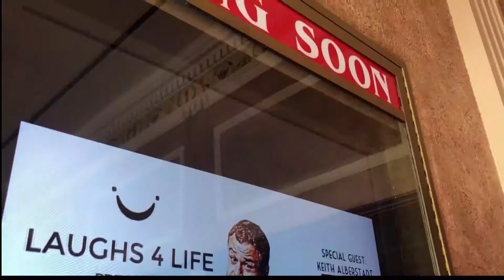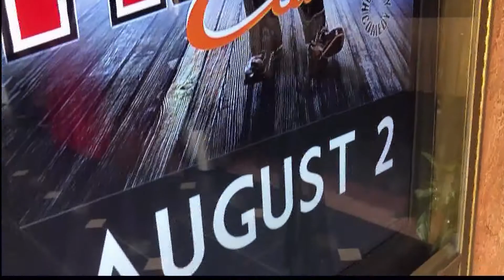Laughs For Life Comedy Show